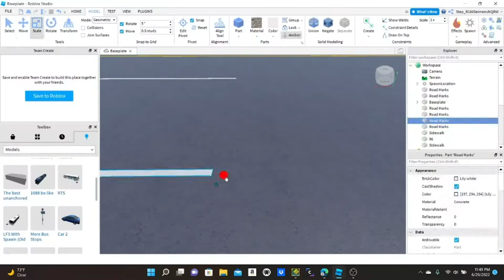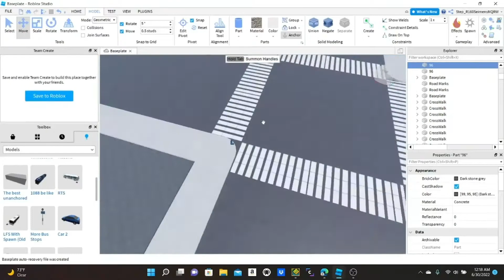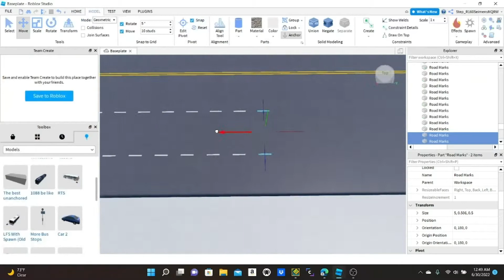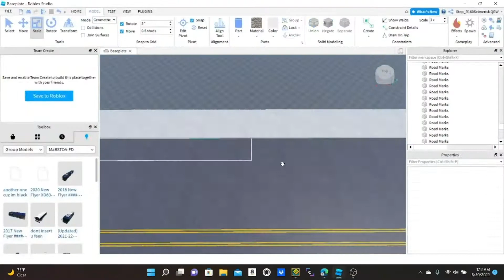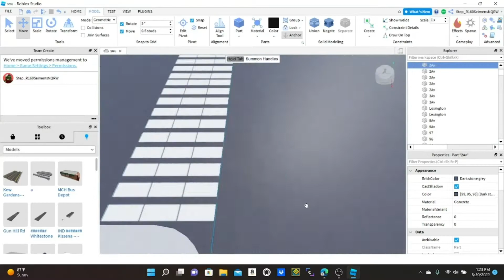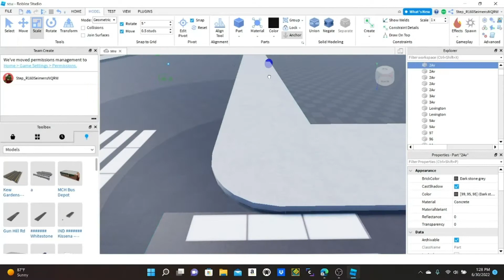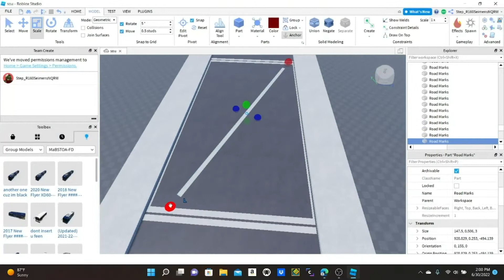ROBLOX M96/M106 Crosstown: Mini Building Time Lapse (Read Description)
IMPORTANT NOTE: This game is no longer in MaBSTOA FD As the group has ceased operations as of July 10th due to MANY issues. A new and fresh group has been created, with 90% of the group's assets in the new group. Speaking of which, join the group here. The discord server has not been completed yet.

So I would have had the full time lapse if I hadn't wasted 7 hours of my time. I could have sworn that while constructing the transverse and the rest of the west side, I was recording. Looks like that's not the case. Therefore, I halted further recording of the M96 and M106.

The first music clip is one of NCS's most timeless songs, "Mortals" by Warryio & Laura Brehm. The 2nd is Unknown Brain, Rival, and Jex's "Control" song. The final is a remix of the iconic "Don't Let Me Down" song by The Chainsmokers & Daya, remixed by Illenium. Again:

Song 1: Warryio & Laura Brehm - Mortals
Song 2: Unknown Brain, Rival, & Jex - Control
Song 3: The Chainsmokers & Daya - Don't Let Me Down (Illenium Remix)

This game was constructed on June 29th and was opened on July 3rd, and completed on July 5th.